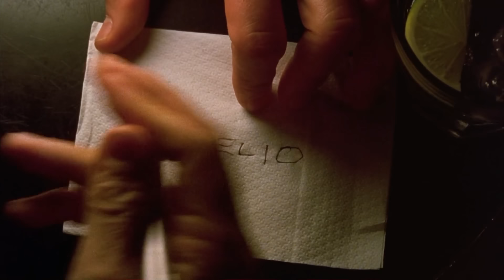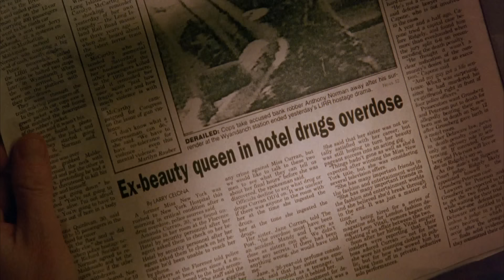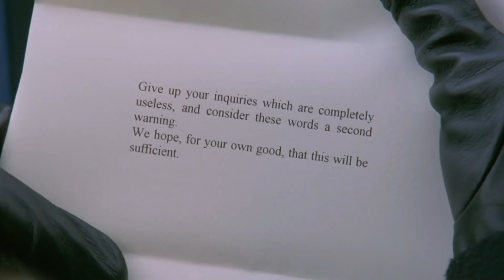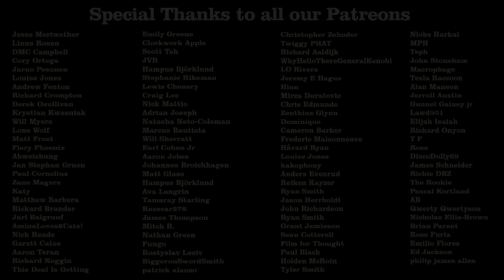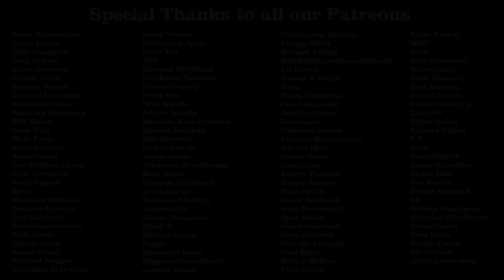Eyes Wide Shut Review - Off The Shelf Reviews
This week Gary and Iain review and discuss, Eyes Wide Shut (1999) by Director, Stanley Kubrick. Starring, Tom Cruise, Nichole Kidman and Sydney Pollack.